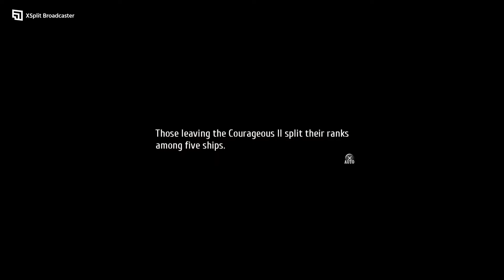The Legend of Heroes Trails of Cold Steel IV Playthrough #80